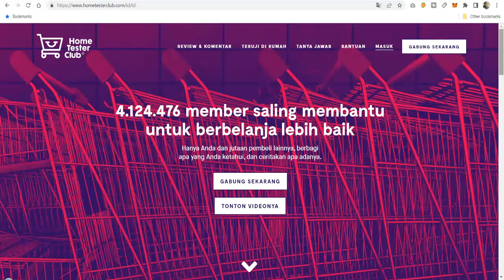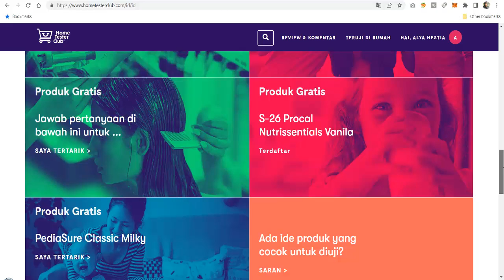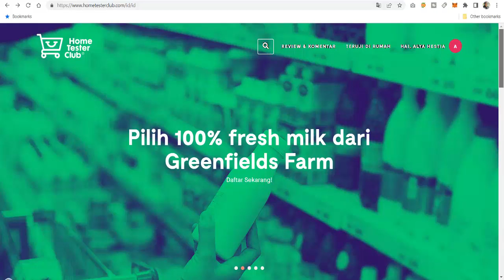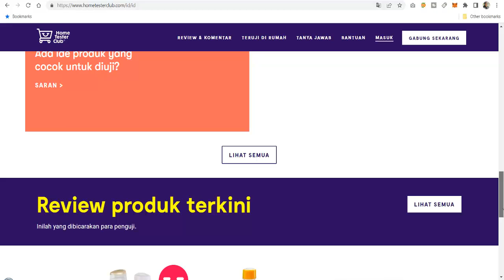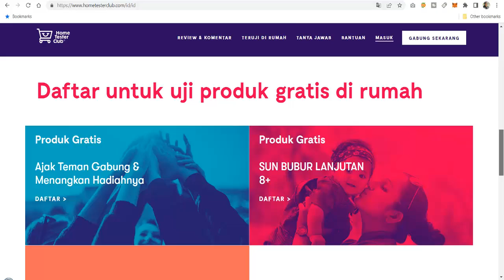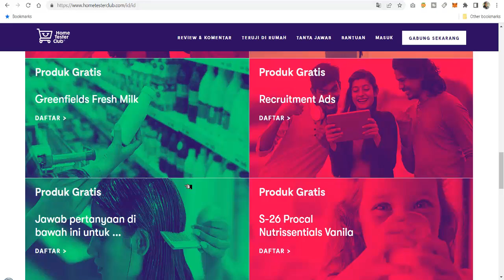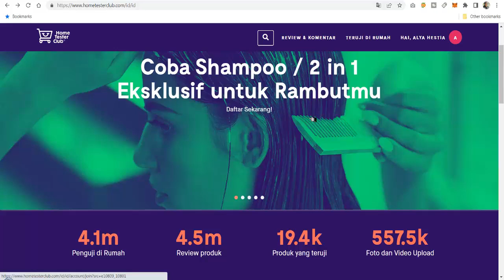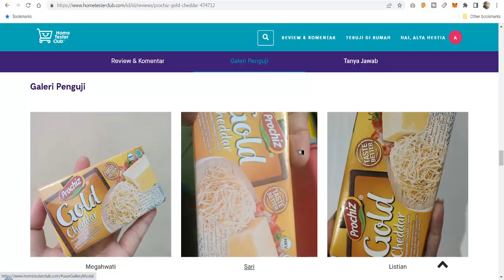Freelancer - coba produk gratis dari rumah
Based on pengalaman coba produk gratis dari rumah, dapat produknya, kadang dapat cashback atau voucher belanja. Bisa dicoba ya.